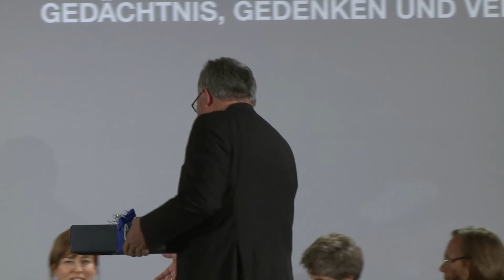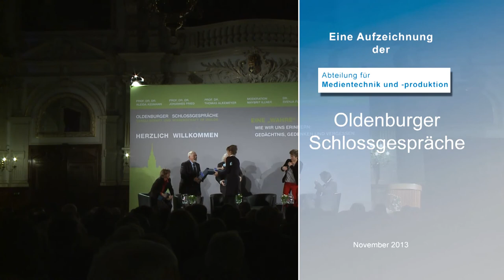Oldenburger Schlossgespräche 2013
Eine "wahre Geschichte"? Wie wir uns erinnern: Gedächtnis, Gedenken und Vergessen.

Moderation: Maybrit Illner
Podiumsgäste: Prof. Dr. Thomas Alkemeyer (Soziologie, Universität Oldenburg), Prof. Dr. Dr. h.c. Aleida Assmann (Literaturwissenschaften, Universität Konstanz), Dr. Svenja Flaßpöhler (Philosophie-Magazin), Prof. Dr. Johannes Fried (Geschichte, Universität Frankfurt a. M.) und Prof. Dr. Harald Welzer (Soziologie/Sozialpsychologie, Universität Flensburg).

Veranstalter: EWE Stiftung in Kooperation mit der Universität Oldenburg und dem Hanse-Wissenschaftskolleg.